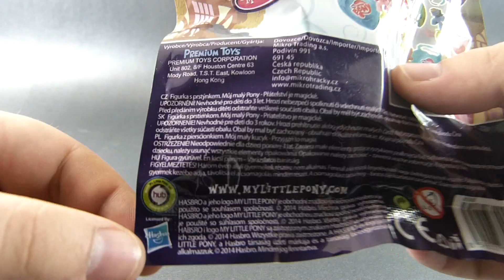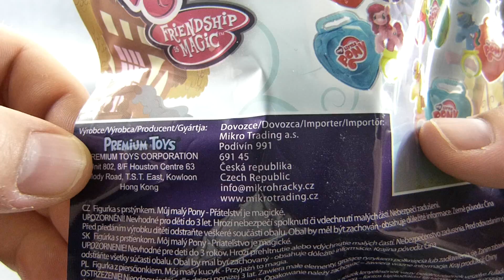Władca kucykowych pierścieni (saszetka #8) - My Little Pony Rainbow Power | Recenzje Zabawek Wallasa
Nastała nowa era dla fanów figurek MLP. Teraz możecie nosić je na ręku jako pierścień. Pytanie tylko, czy na pewno chcecie?

Władca kucykowych pierścieni, czyli Tajemniczy Kucyk z Saszetki #8 - polska recenzja zabawki -  My Little Pony Rainbow Power

Recenzje Zabawek Wallasa